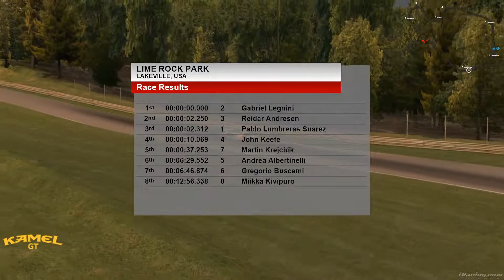iRacing Kamel GT 2018-09-30 1900 GMT - Lime Rock Park Highlights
Highlights
iRacing Kamel GT - Lime Rock Park
2018 S4
Drivers: 8
SOF: 2388